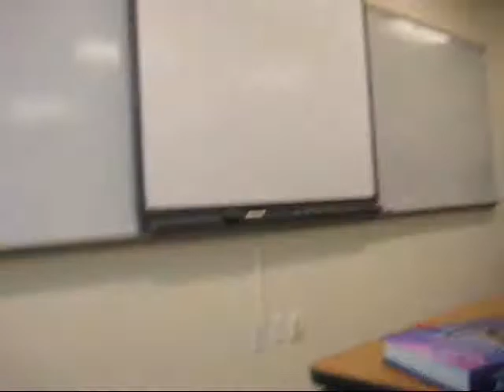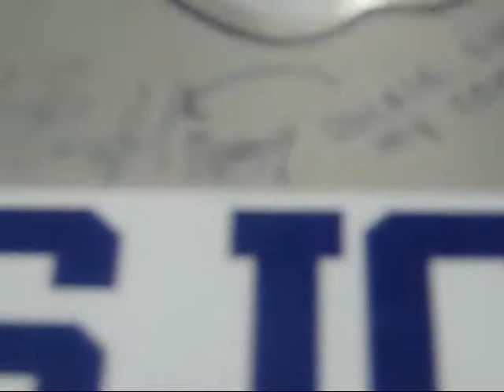When Crystal is in Charge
When Mr. Boufford puts me (Crystal) in charge of the math class. Jackie is there too..

PS.- yea we wear uniforms to school.